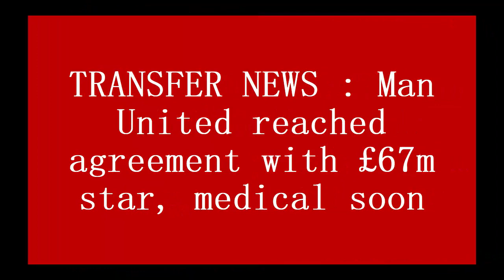DEAL AGREED :Man United agree deal to sign £67m star